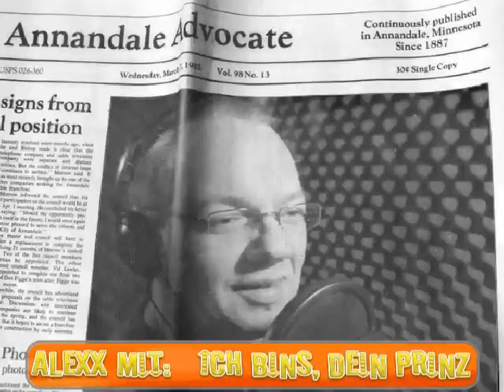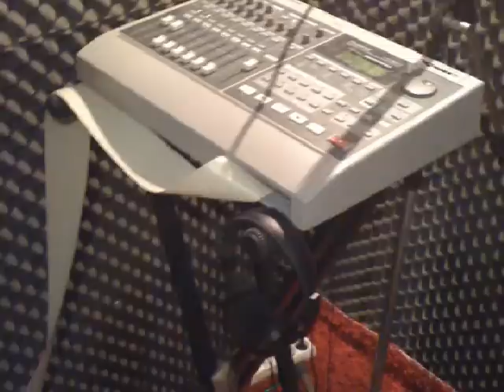Ich bins dein Prinz - Andreas Zaron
Dies ist eine Coverversion von: Ich bins, dein Prinz.
Gesungen von mir...